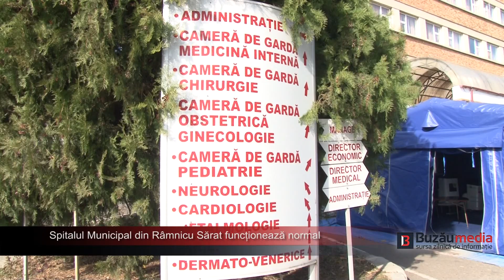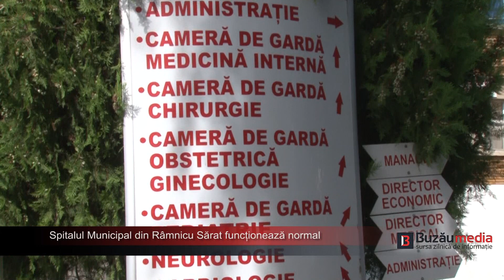Spitalul Municipal Râmnicu Sărat funcționează normal